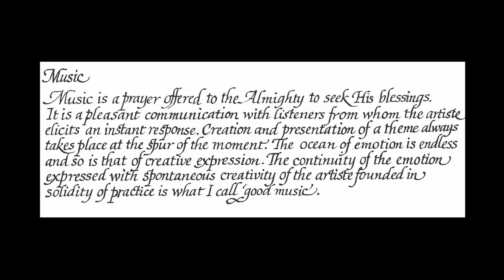Raag - Prabhat Bhairav (1983) | Pt. Sharad Sathe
Raag - Prabhat Bhairav

Vilambit composition in Teental ‘Kausar Kausar’ followed by a drut compostition Teental ‘Maundan Velare’.

Concert at Bengiri’s Residence 23rd October 1983

Tabla - Shri. D K Aithavadekar
Harmonium - Shri. Purushottam Walawalkar